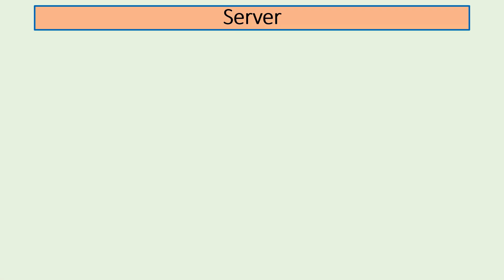What is Server component in Network| Hindi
In this video we will learn about the What is Server. Watch this video from beginning to last.